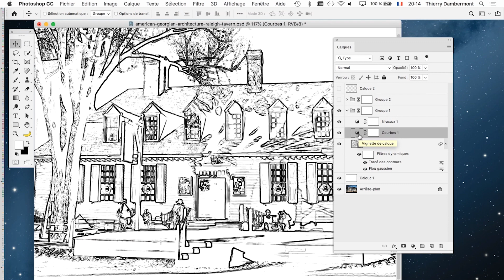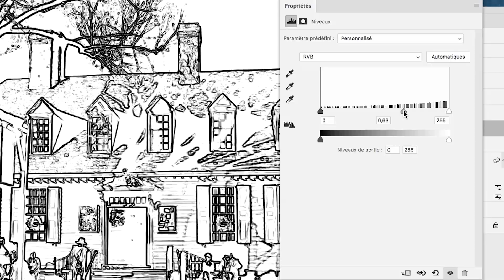partie 31 transformation de photos en dessins avec PHOTOSHOP formation ADOBE 2020 Thierry Dambermont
C'est gratuit !